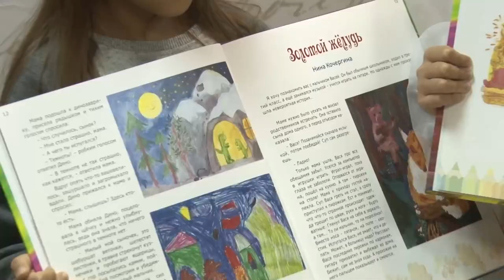Окружной конкурс «Сочиняем и рисуем сказку»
Закрытие VI окружного конкурса «Мы сочиняем и рисуем сказку» состоялось в Одинцове. В течение пяти месяцев дети рисовали иллюстрации к своим произведениям.